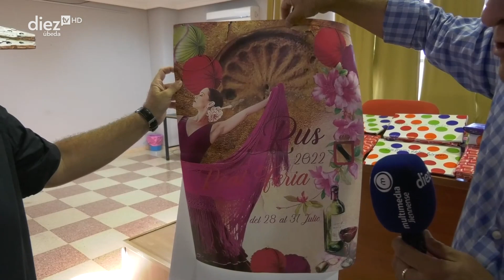Feria de Rus 2022. Apertura de la exposición y entrega de premios